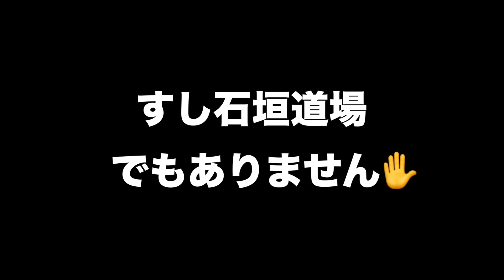【神回！！】力が入ってしまうゴルファーに見て欲しいナチュラルタイミングの実践法！！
森岡ボクシングジムでダイエット始めました！！
チャンネル（山本誠二の減量大作戦スタート！！）

山本道場ゴルフTVが活動している兵庫県では５月２１日に非常事態宣言が
解除されました事を受けまして、ゴルフ練習場での動画撮影及びゴルフ場
での撮影を再開いたしました。

動画撮影の条件としては

①３密を避ける
②撮影者、出演者の撮影前の体調
（体温、咳などの症状、味覚異常）のチェック
③県内での撮影（練習場、ラウンド共に）
④撮影ごとの徹底した消毒

を厳守して撮影しております！！

~note~　始めます！！

文章で色々と書いていけたらと思っております。

山本誠二

‹所属選手›